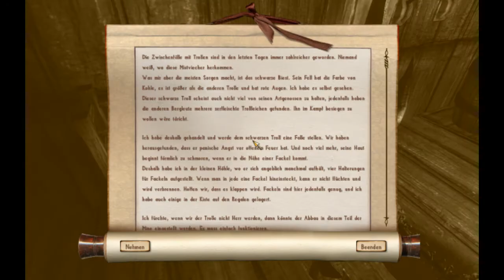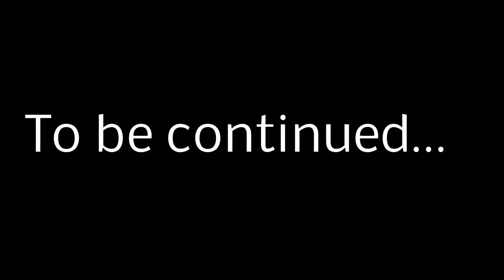Nehrim: Am Rande des Schicksals - #003 Schatten und Licht - HD Gameplay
Nehrim - Am Rande des Schicksals - Schatten und Licht Part 3

(Achtung: benötigt die Vollversion von TES IV:Oblivion)

Developer: Sureai